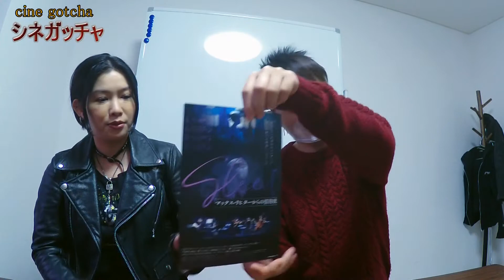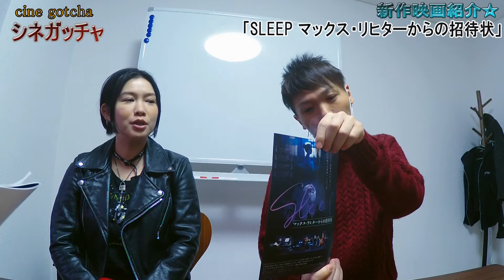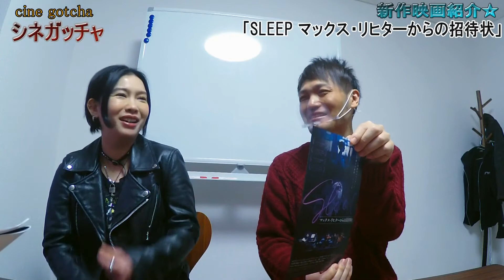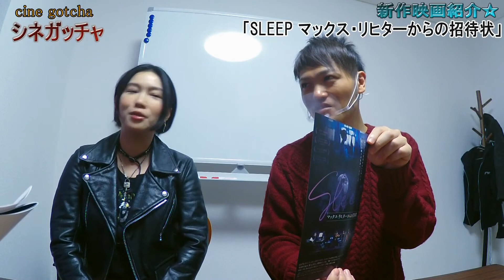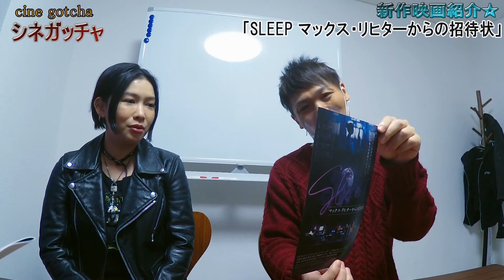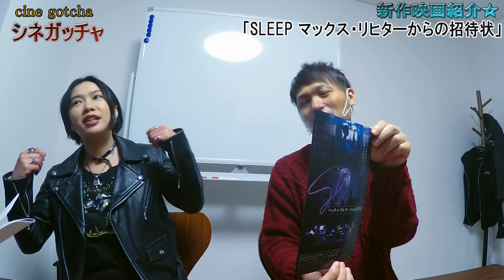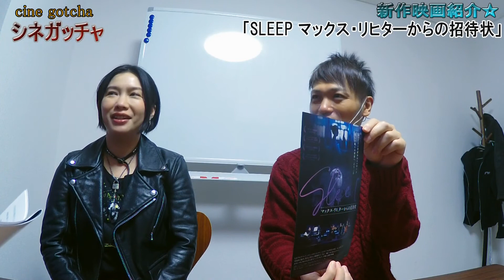映画情報番組シネガッチャ 新作映画紹介「SLEEP マックス・リヒターからの招待状」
今回のシネガッチャは、新作映画紹介として『SLEEP マックス・リヒターからの招待状』（2021年3月26日公開）を紹介してます☆
演奏が夜から朝方にかけて8時間以上も行われ、観客は会場に並べられたベッドで眠るのも音楽を聞くのも自由という前代未聞なコンサート『SLEEP』！
こんな大胆なスタイルのコンサートの魅力をインタビュー映像と共に描く音楽ドキュメンタリー映画！

この映画の見どころを番組ディレクターが紹介してます(^o⌒*)/

出演者
坂井里会
藤矢陽祐

ディレクター：岩城武彦

製作：PieceMaker